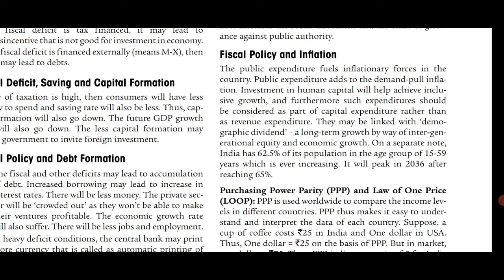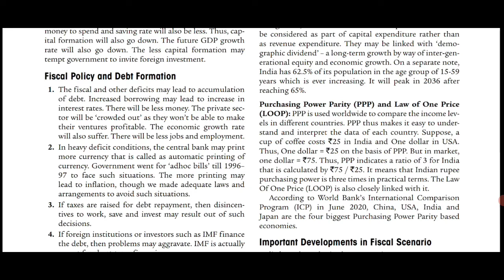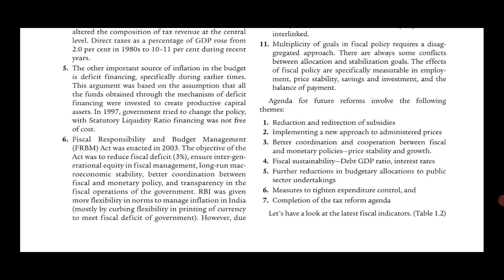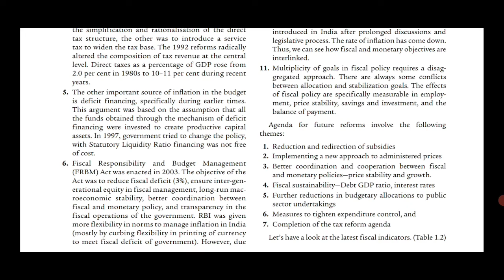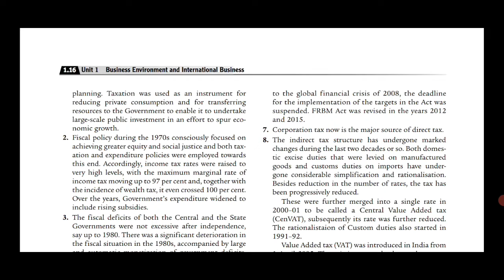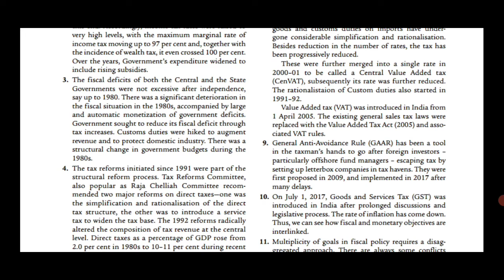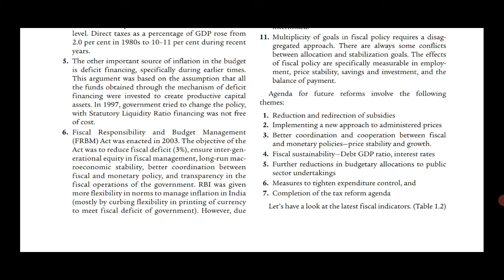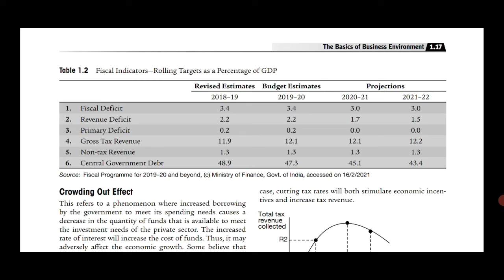NET COMMERCE UNIT 1 TOPIC 8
NET COMMERCE